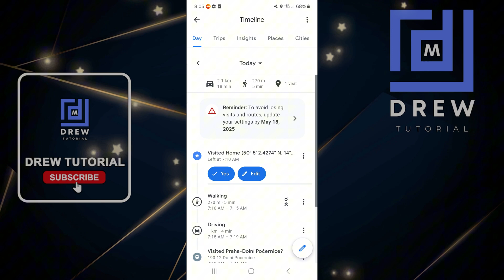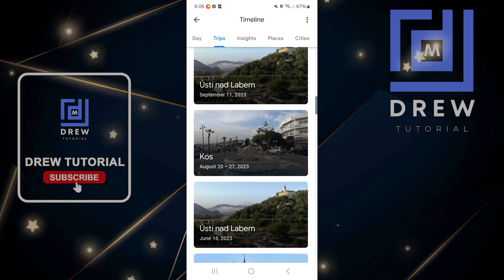How to SEE Your Past Trips on Google Maps NOW!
Want to see your past trips on Google Maps? In this video, we'll show you how to view your travel history on Google Maps and relive your favorite memories. From road trips to vacations, Google Maps has been tracking your movements and storing them in your timeline. Learn how to access and explore your past trips, including the places you've visited, the routes you've taken, and the photos you've taken along the way. Whether you're a travel enthusiast or just looking to reminisce about past adventures, this tutorial is for you.